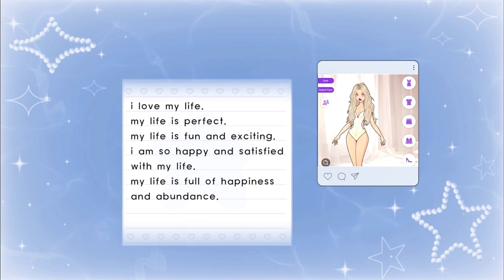supraluminal: ideal life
`·..·‘    𝗵𝘁𝘁𝗽𝘀://𝘆𝗲𝗼𝘂𝗯𝗶.𝗰𝗼𝗺 ❕ (๑ᵔ⤙ᵔ๑) . . ?!

               access benefits ?
           [ yes ] ◄               [ no ]

★̶̲ *benefitzz*  ？！

★ ideal / perfect life

★ be lucky and successful

★ everything works out for you

★ your life is fun, exciting, and easy

★ life like your ideal pinterest board or vision board

★ have a life full of happiness, abundance, and fulfillment

★ never be inconvenienced or misplace your belongings

★ your life was always perfect + revise and erase all embarrassing moments

★̶̲   *visuals n audio？！*

Game: SuitU

due to youtube's policy i have to say that this is just an edit and results are not guaranteed.

★̶̲  *about the sub*  ？！

✶ unisex
✶ contains universe affirmations
✶ has supra and subliminal affirmations
✶ affirmations are read aloud in both male and female voices
✶ affirmations are layered, unsped, and sped up
✶ does not contain reiki, frequencies, or binaural beats